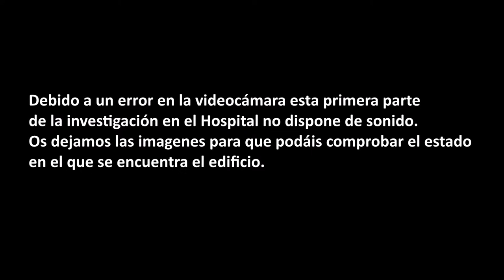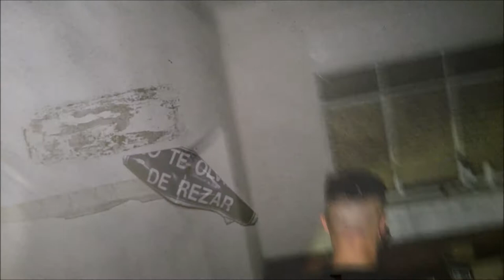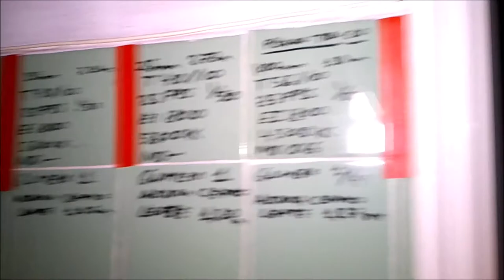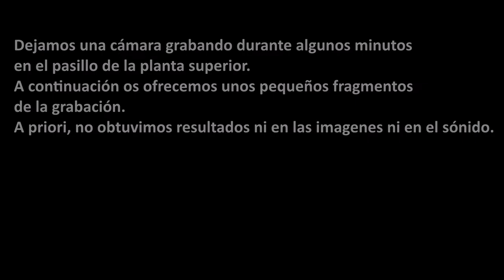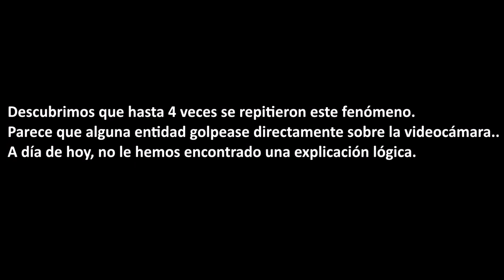El Pueblo Abandonado de los Leprosos - CAPITULO 03 (1ª Parte) - [ PARANORMAL]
El Pueblo Abandonado de los Leprosos - CAPITULO 03
Desde tiempos remotos, esta enfermedad ha acompañado a la humanidad. Sus síntomas no solo condenaban al individuo que la sufría a llevar en sus carnes llagas y pústulas, a la deformidad y perdida de extremidades, incluso a la muerte, también sufrían el peor de los estigmas: el rechazo de la sociedad, que los veía como malditos y portadores de enfermedad. Incluso los familiares repudiaban de los leprosos. Desde hace milenios, estos enfermos eran obligados a vivir en comunidades apartadas de la civilización. Y esto ocurrió hasta bien entrado el siglo pasado. El lugar que aquí abordamos es un antiguo poblado leproseria donde vivieron multitud de enfermos aquejados de este mal. Al cuidado de monjas y bajo la supervisión de doctores, hicieron una vida más o menos normal contando con prácticamente una autentica ciudad con todo tipo de comodidades. El lugar más destacable es el antiguo hospital, zona donde centraremos gran parte de nuestra investigación. Siendo un lugar tan estigmatizado, ¿cuales son los resultados que allí se pueden captar? ¿La energía que allí queda es residual o por el contrario quedan antiguos residentes que allí vivieron? ¿Seremos bien recibidos o seguirán desconfiando de los extraños? Descúbrelo con nosotros.